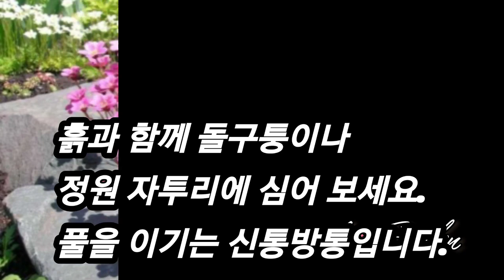봄꽃 운간초/천상초 키우기 총정리 /풀을 이기는 지피 식물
운간초는 2~3월에 꽃을 보다가 화단에 내다 심으면 풀을 이기는 지피식물입니다.
지면을 온통 뒤덮고 전국 노지 월동이 가능하며  봄 꽃도 많이 2~6월까지 핍니다.

- 노래가사 -

고갤 들어 하늘을 바라봐
너의 두 눈에 비친

고갤 돌려 내 눈을 바라봐
너의 두 눈에 비친 것이 뭐든

너에게 건네는 한마디

있잖아

우리 돌아가지 말고 숨기지 말자
불안한 마음에 겁이 나니

밤하늘 수놓은 별이 내 사랑이야
그중에 가장 빛나는

우린 마치
우우우 우우우우

머리 위에 떠 있는 거
하늘 도화지에 너를 그려

아직 서툴러도
구름 위에 떠 있는 거
너의 손을 잡고 걸어가
나도 몰래

받아줄래 너에게 건네는 한마디

있잖아

우린 마치
우우우 우우우우